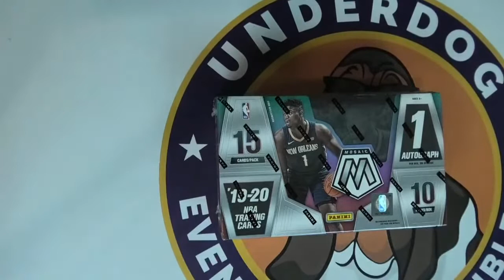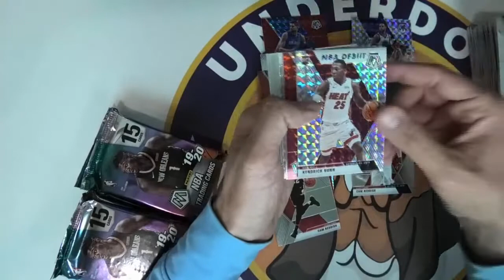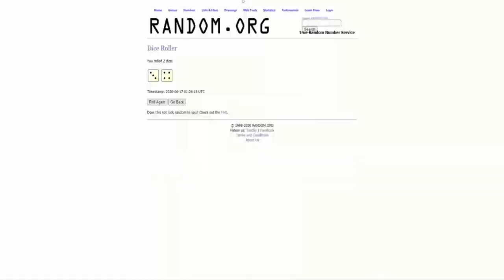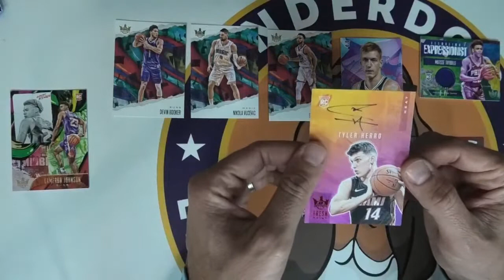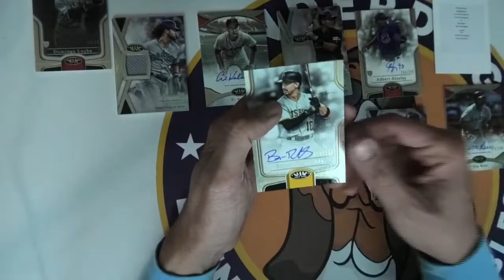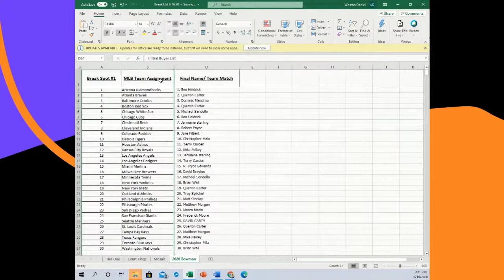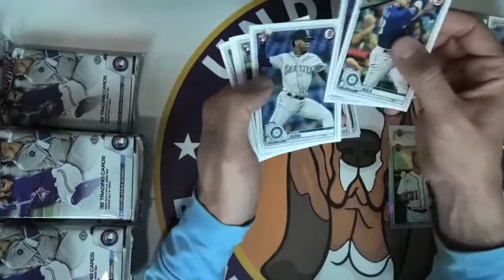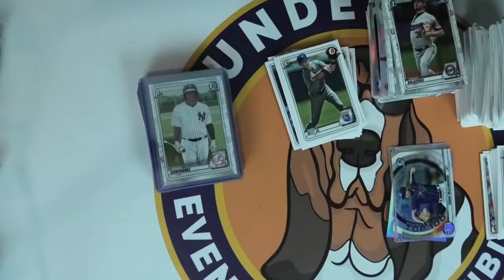Tuesday Night Breaks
Do you like our show?  Leave us a Google Review